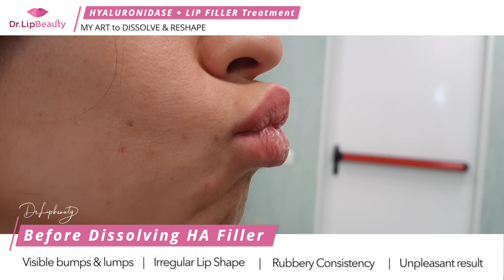How to resolve Filler Complications with Hyaluronidase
💋𝐀 𝐕𝐈𝐒𝐈𝐎𝐍 𝐨𝐟 𝐄𝐋𝐄𝐆𝐀𝐍𝐂𝐄 | 𝐅𝐢𝐥𝐥𝐞𝐫 𝐂𝐨𝐦𝐩𝐥𝐢𝐜𝐚𝐭𝐢𝐨𝐧𝐬

⭐️𝑹𝙚𝙨𝙩𝙤𝙧𝙚 𝙊𝙧𝙞𝙜𝙞𝙣𝙖𝙡 𝙎𝙞𝙩𝙪𝙖𝙩𝙞𝙤𝙣 + 𝙇𝙞𝙥 𝙁𝙞𝙡𝙡𝙚𝙧

➡️ Fai 𝗦𝗪𝗜𝗣𝗘 e guarda il video completo. 𝗚𝗨𝗔𝗥𝗗𝗔 poi 𝗟’𝗨𝗟𝗧𝗜𝗠𝗔 𝗙𝗢𝗧𝗢 con tutti gli step del trattamento..e fai zoom per guardare bene le grandi differenze tra il prima e il dopo a confronto.💯

❤️ Forma non propriamente “armoniosa”. Gel posizionato in maniera asimmetrica. Voleva che rimediassi a questo. Le ho spiegato che avremmo dovuto “togliere” via il precedente filler e far ritornare la forma come prima. Una volta fatto questo, si deciderà in seguito se rimanere cosi o ottenere la forma desiderata con filler (..ovviamente secondo il mio metodo e visione).

🏛 𝙄𝙈𝙋𝙊𝙍𝙏𝘼𝙉𝙏𝙀: Anche a lei ho spiegato tutta la procedura e Lei ha firmato il consenso informato (il trattamento per sciogliere il filler di acido ialuronico è OFF-LABEL: è una procedura per 𝙀𝙎𝙋𝙀𝙍𝙏𝙄, Non ci si improvvisa!

💋 Alla fine della procedura potete vedere come la forma sia tornata morbida e naturale. Nel successivo trattamento con filler (che Lei ha fortemente voluto, per me andava bene anche cosi!), io ho solo dato DEFINIZIONE e SIMMETRIA, senza cambiare la forma o aumentarla!

𝙍𝙄𝘾𝙊𝙍𝘿𝘼𝙏𝙀🗣 la cosa più IMPORTANTE è creare una Forma Perfetta e mettere il gel in maniera tecnicamente eccellente 𝙇𝘼 𝙋𝙍𝙄𝙈𝘼 𝙑𝙊𝙇𝙏𝘼.

🏛 Dr. ANDREA ARMENTI | 🇮🇹𝐕isionary 𝐏lastic 𝐒urgeon

𝐰𝐰𝐰.𝐋𝐈𝐏𝐁𝐄𝐀𝐔𝐓𝐘.𝐢𝐭